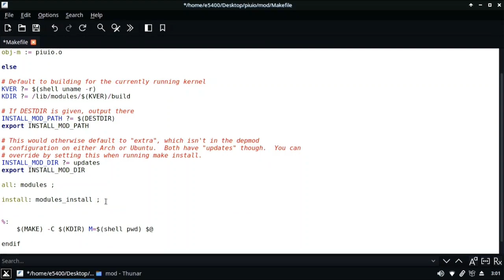PIUIO Linux Input Driver - Compiling and Installing